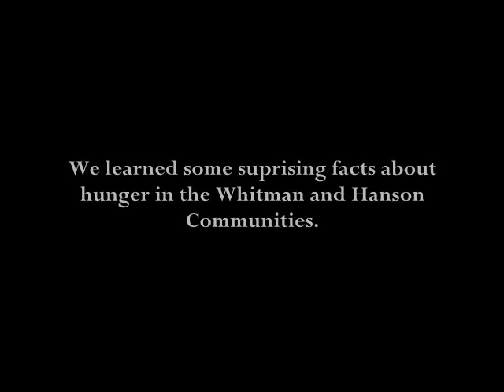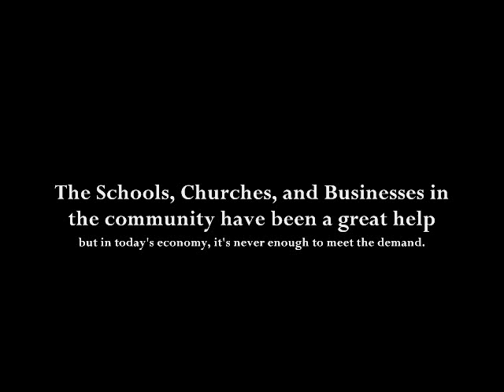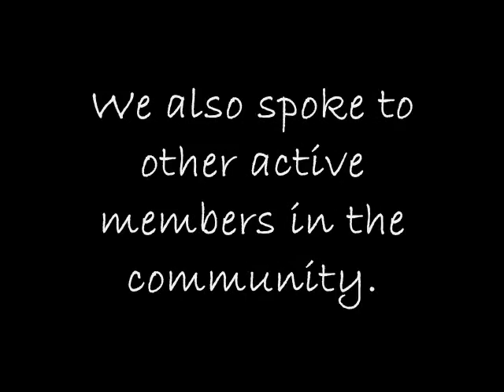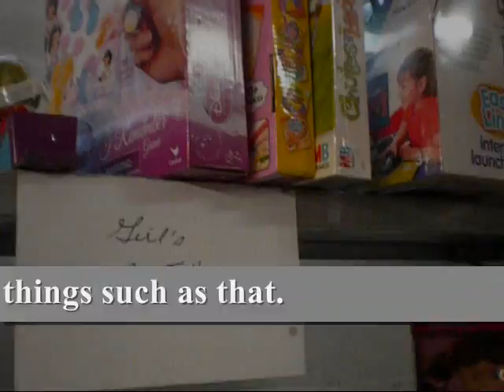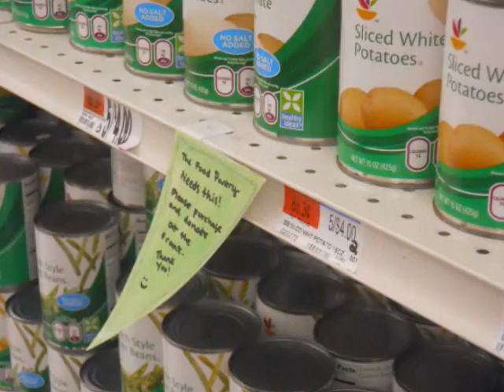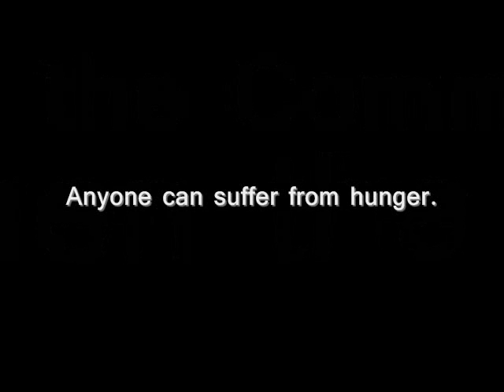Connecting People; Strengthening the Community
After surverys, interviews, and statistical review, the Whitman-Hanson ProjectOutreach team determined that Hunger is the most prevalent issue in our community.

To assist in the fight against hunger, the team devised a plan of action, one part of which, being an informative Documentary about Hunger in our area.